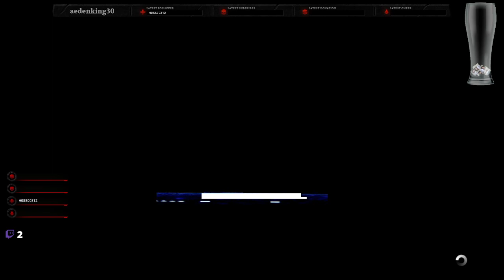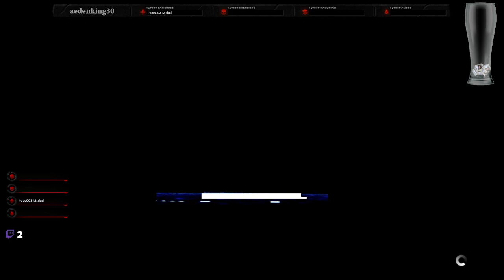Frightful Fridays - Welcome to Sevastopol (Reprise)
Part 2 as we venture further into the station looking for our friends. Finding some new ones. And then suddenly losing said new friends because of a horrifying Alien monster stalking us.